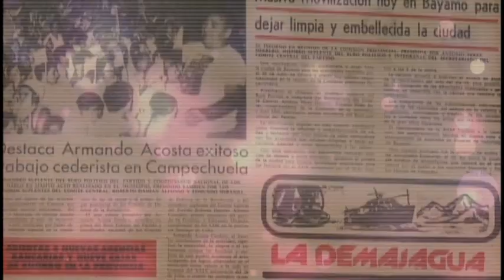Serie Fidel Capitulo 4